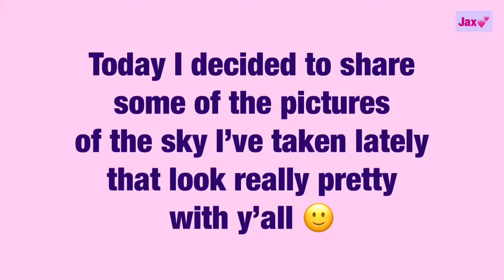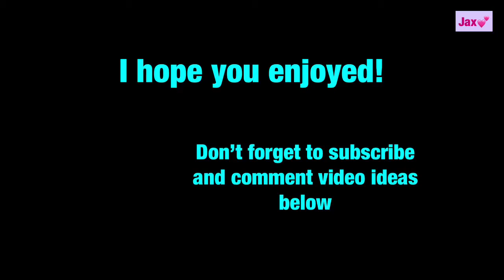Some Nice Pictures (I dunno)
Yet again I'm out of videos recorded and video ideas so here's some good pictures I got of the sky the past few days. I hope you enjoy!